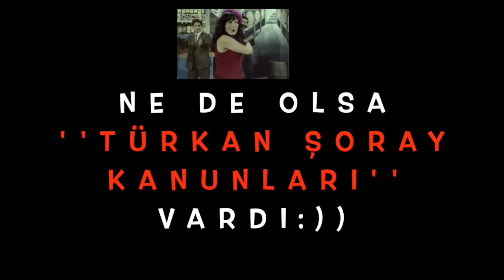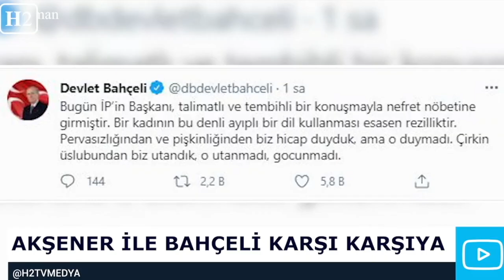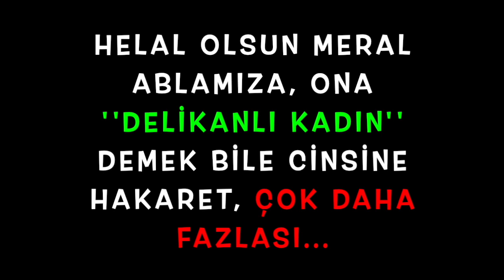''FOSFORLU MERAL'' Mİ DAHA NAMUSLU, ERKEK GURUHU MU? ''MERAL ABLA''MIZA SAYGI DURUŞUNA GEÇİYORUM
KOMİK BÜLTEN FOSFORLU CEVRİYEM ŞENLİĞİ